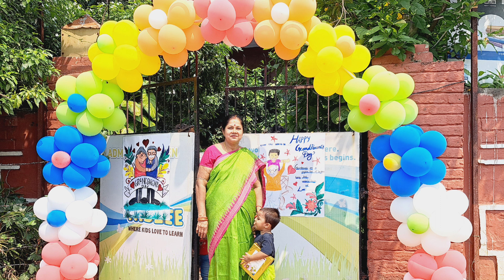GRAND PARENTS PART-2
GRAND PARENTS PART-2 celebration kidzeepreschool kidzeestudents entertaining enjoying nayapalli bhubaneswar @evamother